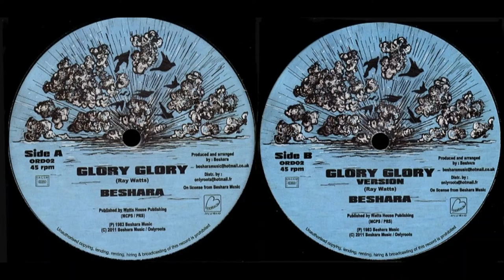Beshara - Glory Glory And Glory Glory Version (Beshara Music/OnlyRoots Records)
Beshara - Glory Glory And Glory Glory Version
Produced By Beshara
Beshara Music (1983/Uk)
OnlyRoots Records (2011/France)